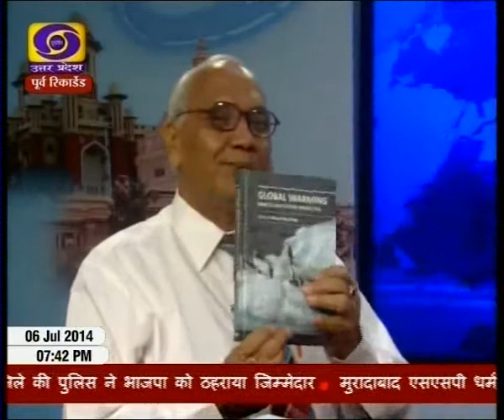Discussions on Global Warming-DD1 News (06-Jul-2014) at 7:30 PM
LIVE DOORDARSHAN- SAMYIK PARICHARCHA

Detailed discussions were held on Climate Change as to how it is happening. Whether is it cause of excessive exploitation of earth minerals like: Coal, Petrol, Diesel and gases and its burning in Thermal Power and Transport ultimately causing Global Warming. How is it affecting entire globe and whether society is on great risk?

Doordarshan Anchor, Mr. Romendra Singh and Senior Scientist Dr. Bharat Raj Singh,, Director, School of Management Sciences Lucknow. Live on 05 July 2014 and Recorded on 06 July 2014 at 7:30 PM